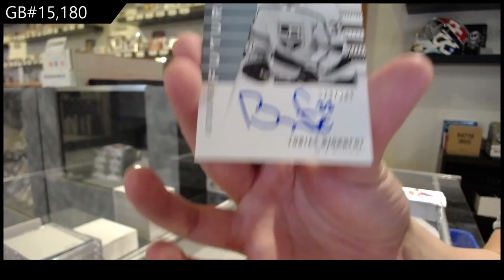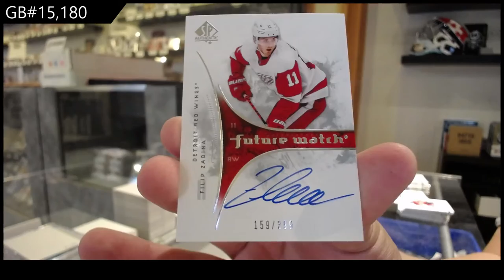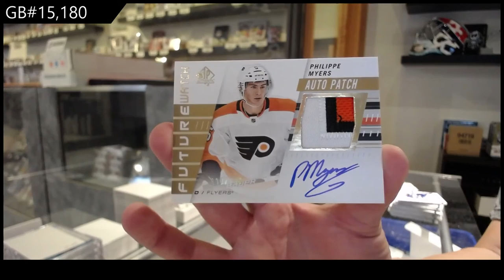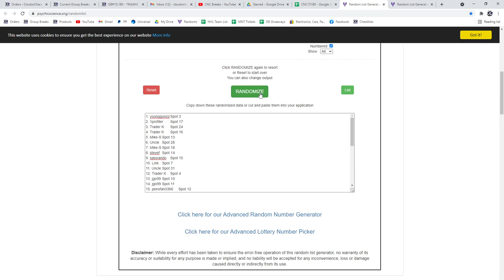19-20 Upper Deck SP Authentic Hockey 2 Box Break - C&C GB #15,180